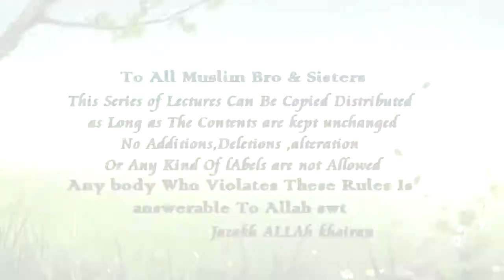AULAD KO FITNO SA BACHAYAI BY SHK.SYED TAUSEEF UR REHMAN RASHIDI